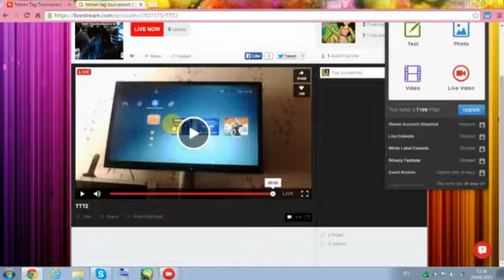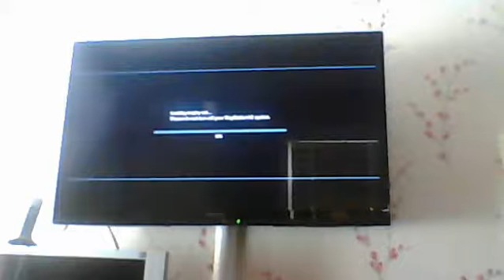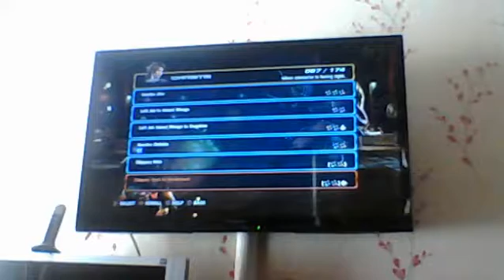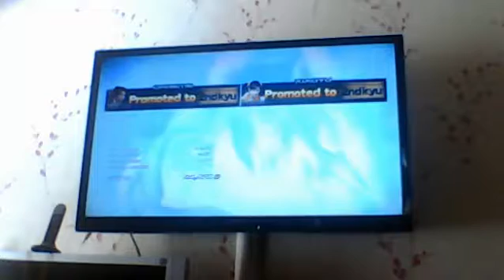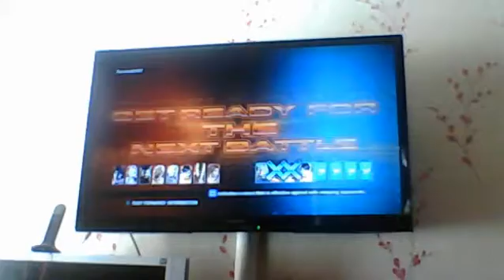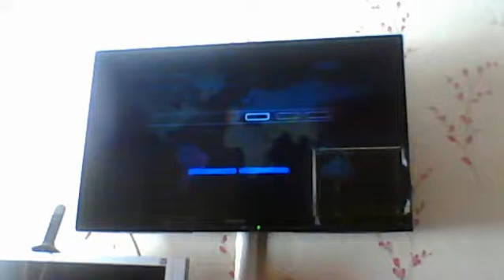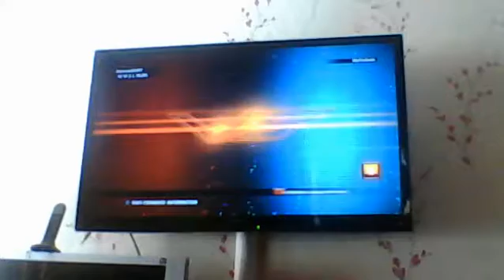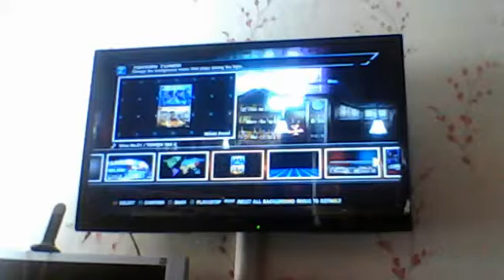Livestream - 29/9/2015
Streaming my first time playing Tekken Tag Tournament 2.
Wanna see more future livestreams?